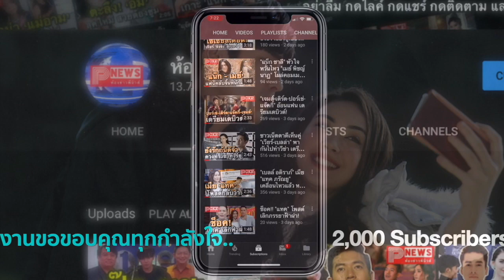แมท ณเดชน์ สู้สุดใจ! เปิดเรตติ้ง ลิขิตรักข้ามดวงดาว ล่าสุด Ep8 และ Ep9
เรียกได้ว่าเป็นละครที่ลุ้นเรตติ้งกันตอนต่อตอนจริงจริง สำหรับ ลิขิตรักข้ามดวงดาว ที่ได้นางเอกสาว แมทภีรนีย์ ปะกบกับพระเอกสุดหล่อ ณเดชน์ คูกิมิยะ,

ถ้านับกันตอนนี้ละคร ลิขิตรักข้ามดวงดาว ก็เดินทางมาถึง ep9 กันแล้ว, ซึ่งที่ผ่านมาก็มีเสียงวิพากวิจารณ์ ทั้งชอบและไม่ชอบกันอย่างต่อเนื่องไม่ว่าจะมาจากสาเหตุใดก็ตาม แม้เรตติ้งโดยเฉลี่ยในตอนที่ผ่านมาจะอยู่ที่ประมาณ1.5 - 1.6 แต่คอมเมนต์จากแฟนละครให้ผ่าน และพูดกันว่าสนุกไม่แพ้เวอชั่นเกาหลีกันเลยทีเดียว, ซึ่งเรตติ้งสำหรับสัปดาห์นี้ใน ep8 ที่ออกอากาศไปเมื่อวันที่ 14 ตุลาคม, ทำเรตติ้งไปได้ 1.8 และตอนล่าสุด ep9  ออกอากาศเมื่อวันที่ 15 ตุลาคม ก็กวาดไปหนึ่งจุดเก้า, ยังไงแฟนแฟนอย่าลืมส่งกำลังใจให้กับละครดีมีคุณภาพในตอนต่อต่อไปด้วยนะคะ